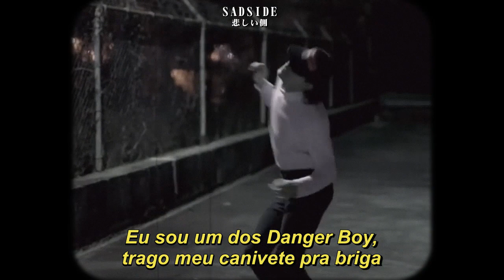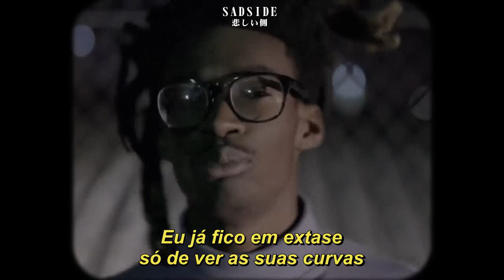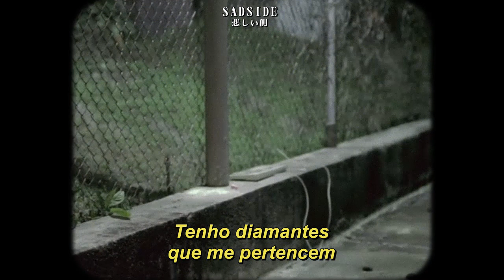Danger Incorporated - Diamonds (Legendado)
Letra original:

You don't fucking know me
You just know my fucking face
Bitch you don't even know my name
(Sheesh)

I got diamonds below me
You don't even know me
But you my fucking homie, hey
You my fucking homie, hey

I'm just trying to romanticize
I'm talking, 10pm-watching-zoey-101-on-nick-at-nite
I'm a danger boy, bring my switchblade to the fight
I'll bring the codeine if you bring the sprite
I think of you almost every night
You give me goosebumps like r.l. Stine
Let's take it slow and turn off the lights
I could watch this sun set forever with you

Danger boys, we are many
Danger boys, we are few

I got my lean
Girl, my diamonds, it's 2002

Niggas be running they mouth
Niggas go quiet soon as my switchblade is out
Let me show you what I mean
Danger boys, we can be more than just killers and fiends
Wish you could see what I see
Diamonds for sale on the beach
I'm the man of your dreams
You will be so much more comfortable once you come out of them jeans
My mouth's on your booty cheeks
Don't come at me with that poopy breath
Smoking blunts on rooftops
We don't give a fuck about no cops
No dollars on my debit card
And if I o.d. In this party
Bitches get off me, they own me over my dead body
Don't do it for thotties, I do it for johnny